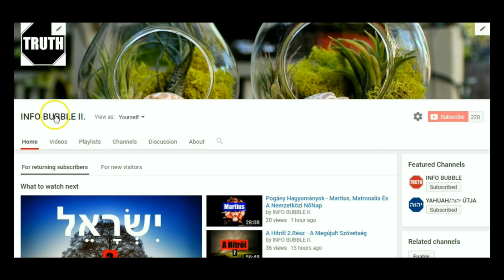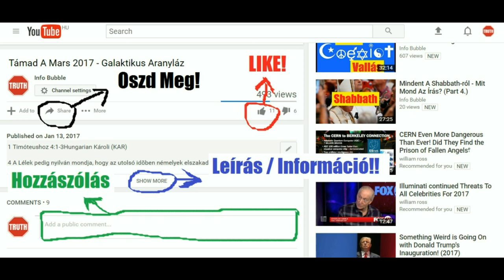Kereszténység - A Nagy Megtévesztés / HAMAROSAN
INFO BUBBLE ON FACEBOOK:
SKYPE: Info Bubble
SHALOM ÉS HALLELUYAH!

1Pét 1:15 Hanem amiképpen szent az, aki elhívott titeket, ti is szentek legyetek teljes életetekben;
1Pét 1:16 Mert meg van írva: Szentek legyetek, mert én szent vagyok.

2Pét 2:1 Valának pedig hamis próféták is a nép között, amiképpen ti köztetek is lesznek hamis tanítók, akik veszedelmes eretnekségeket fognak becsempészni, és az Urat, aki megváltotta őket, megtagadván, önmagukra hirtelen való veszedelmet hoznak.

2Pét 2:17 Ezek víztelen kútfők, széltől hányatott fellegek, akiknek a sötétség homálya van fenntartva örökre.
2Pét 2:18 Mert hiábavalóság kevély [szavait] szólván, testi kívánsággal, bujálkodással elhitetik azokat, akik valóban elszakadtak a tévelygésben élőktől,
2Pét 2:19 Szabadságot ígérvén azoknak, holott ők maguk a romlottság szolgái; mert akit valaki legyőzött, az annak szolgájává lett.

2Pét 2:22 De betelt rajtuk az igaz példabeszéd [szava]: Az eb visszatért a saját okádására, és a megmosódott disznó a sárnak fertőjébe.

Róm 1:18 Mert nyilván van az Istennek haragja mennyből, az embereknek minden hitetlensége és hamissága ellen, kik az igazságot hamissággal feltartóztatják.
Róm 1:19 Mert ami az Isten felől tudható nyilván van ő bennük; mert az Isten megjelentette nekik:
Róm 1:20 Mert ami Istenben láthatatlan, tudniillik az ő örökké való hatalma és istensége, a világ teremtésétől fogva az ő alkotásaiból megértetvén megláttatik; úgy, hogy ők menthetetlenek.